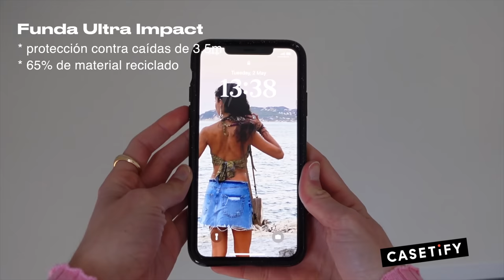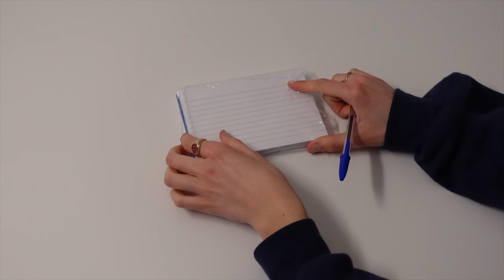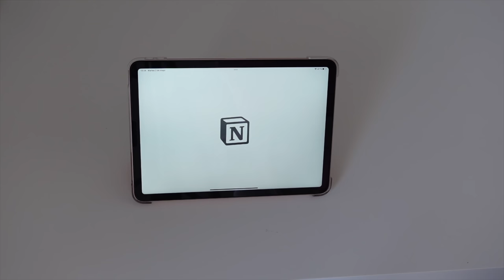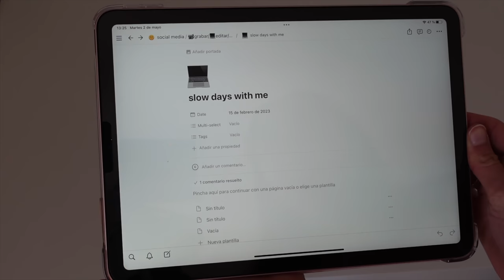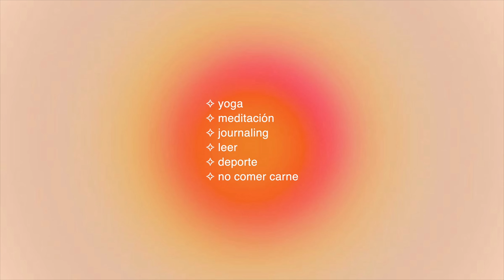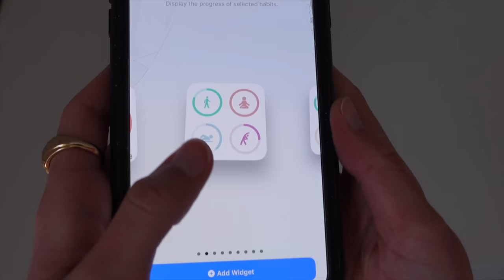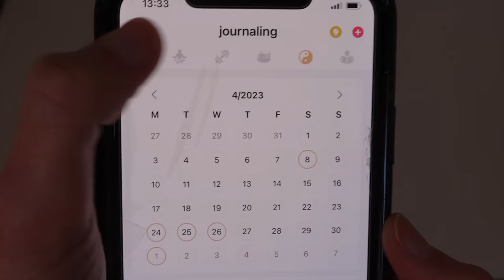cómo me organizo absolutamente toda la vida 🧘🏽‍♀️ versión cómo tener tiempo para todo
si sentís que necesitáis poner vuestra vida en orden, aprender a organizaros para poder ser más que estudiantes y disfrutar del resto de los ámbitos de nuestras vidas, si queréis aprender a incorporar hábitos a vuestro día a día... este es vuestro vídeo  🌱🧘🏽‍♀️

00:00 introducción
01:36 fundas eco y protectoras
04:37 cómo me organizo el estudio semanal
09:02 cómo me organizo el contenido de redes sociales
12:08 cómo me 'organizo' los hábitos y los incorporo a mi vida